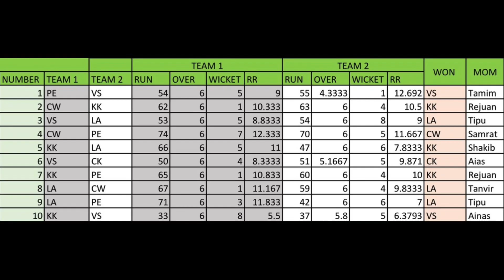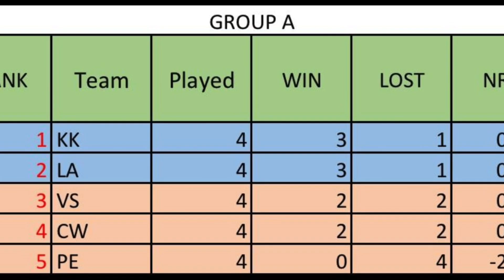Amazing Short-pitch Cricket Tournament | MPL 6 Group stage